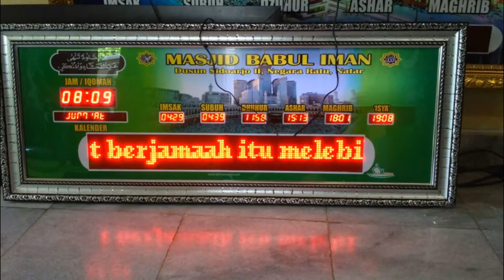toko jam shalat murah lampung-081368387083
Jam Shalat Digital Murah lampung-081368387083
Jam Shalat Digital merupakan salah satu hal yang sudah menjadi kebutuhan tersendiri di dalam sebuah masjid atau musholla. hal ini karena jam shalat digital membawa kemanfaatan yang sangat luar biasa, dengan jadwal yang akurat dan terupgrade secara otomatis tentu saja memudahkan jamaah dalam menentukan masuknya waktu shalat.
jam shalat digital juga dilengkapi dengan berbagai fitur menarik dan bermanfaat lainnya diantaranya fitur alarm, running text yang bisa diisi dengan hadist dll.

customer Servise:

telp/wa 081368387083